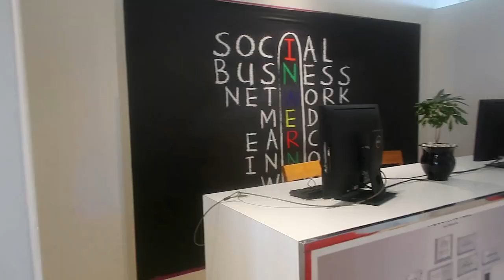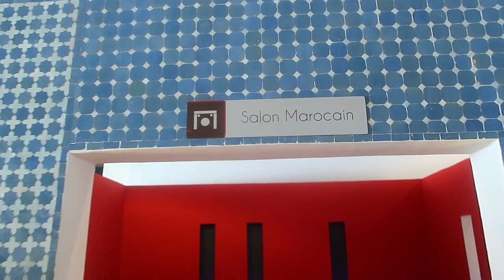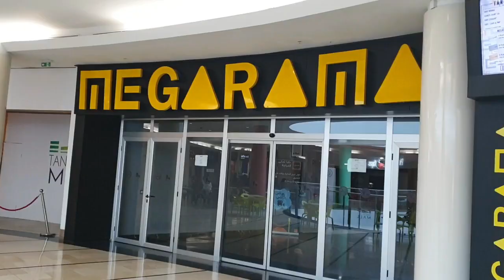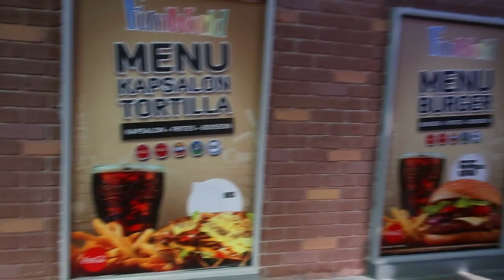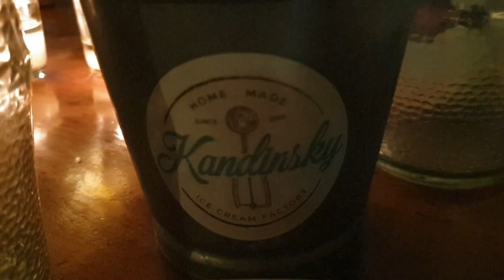اجيو تسارو معايا في طنجة و تحية كبيرة للاهل ديالها